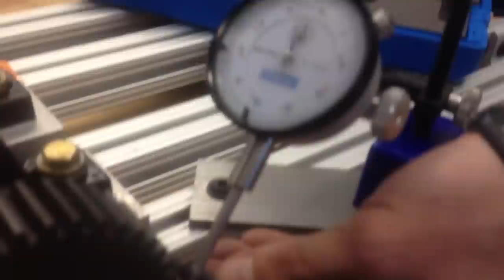How to measure Backlash in spur gears